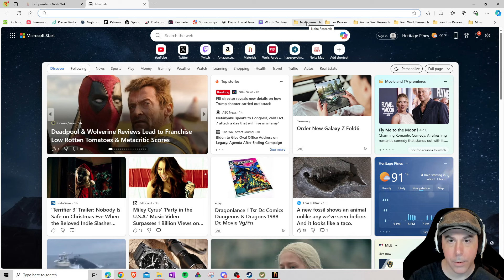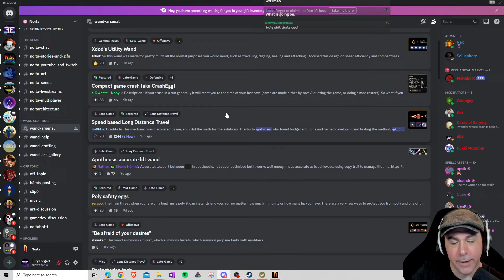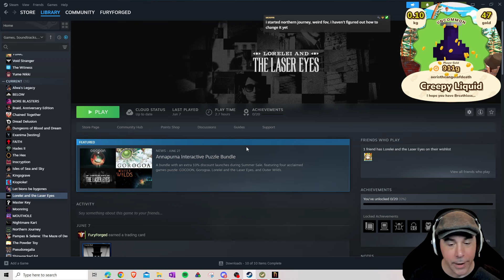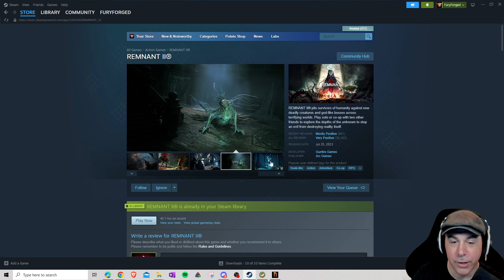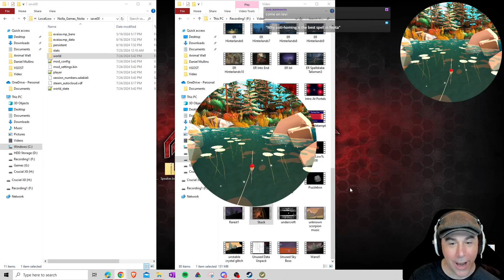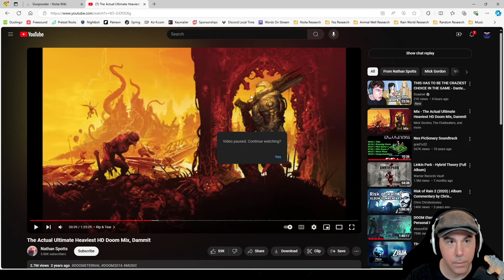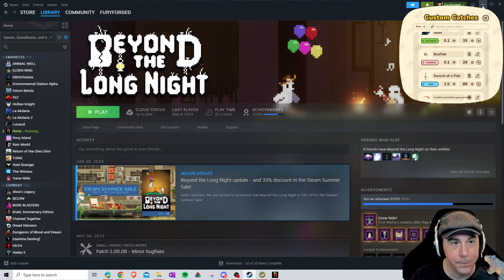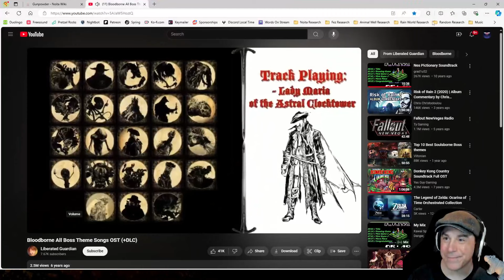The Alchemy Run: Part 29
The ultimate Noita Alchemy run returns. A new world. A new story. The same crazy wizard.